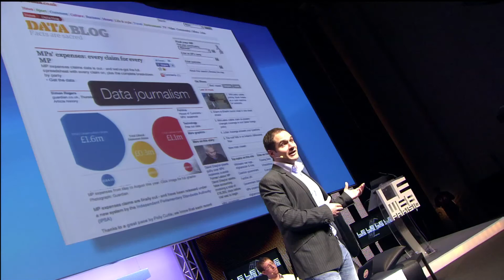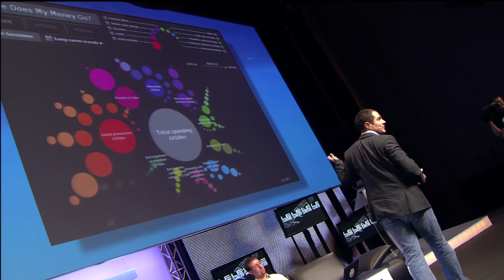LeWeb 2010 - Ignite@LeWeb - Romain Lacombe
Etats Numériques
"Tocqueville 2.0: Opening Government Data"